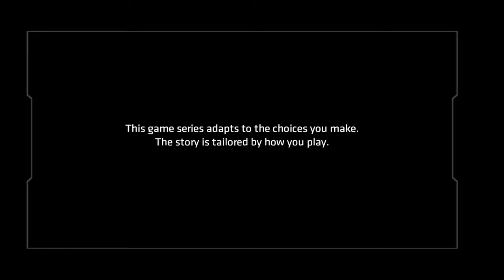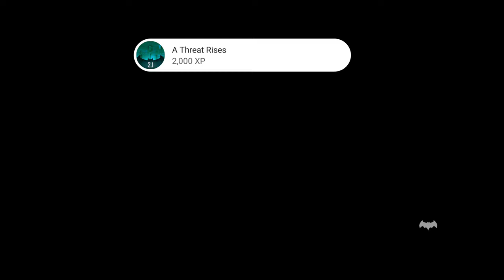Batman The Enemy Within - Episode 2 The Pact Part 1/4 (Gameplay)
Bane causes pain